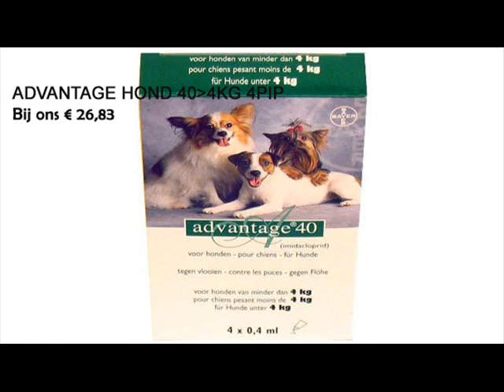Trimsalon en Verzorging pet towell shampoo flubenol telmin kh on Dierenwinkel Wijk en Aalburg